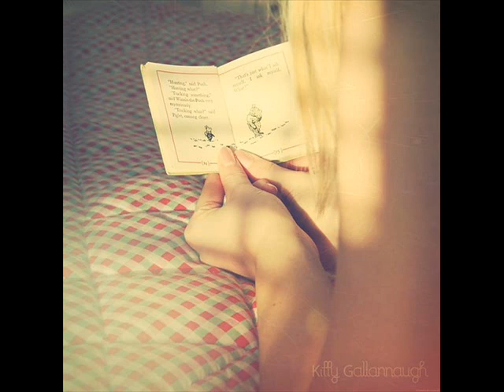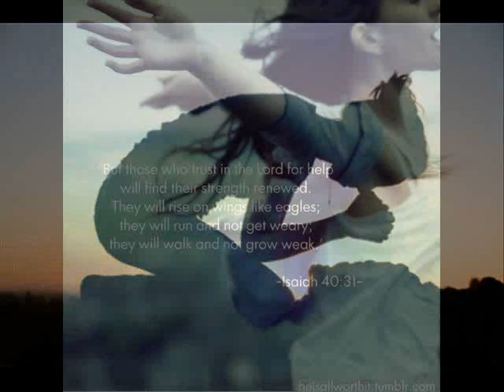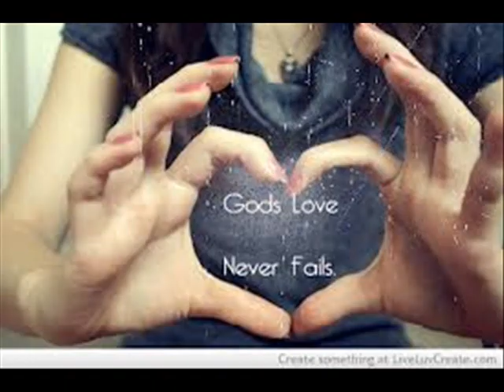Evo me / Na Tvojim rukama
Evo me jednom još,
tu kraj Tebe blizu,
da, čuješ, ja znam,
svaku riječ moje molitve,
bez obzira koliko daleko sam.

Ti si vjeran i uvijek,
riječima istine nadu mi daš.
Osjećam dodir Tvoj,
koliko mi značiš
Ti najbolje znaš.

I na tvojim rukama,
na tvojim rukama..

Ja ću otvoriti srce
i reći da volim Te,
jer duši mojoj
toliko si potreban.

Jedino želim
u Tvojoj prisutnosti,
ostati zauvijek,
jer Ti si predivan Bog.